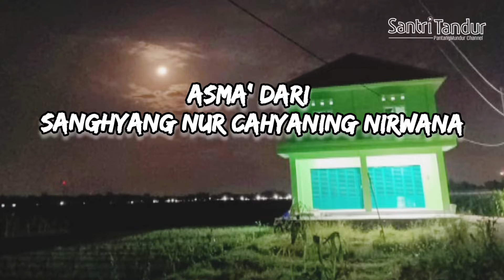Untuk yang sudah PUNYA❗begini contoh CARANYA ❗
contoh penggunaan dari Sanghyang nur cahyaning nirwana